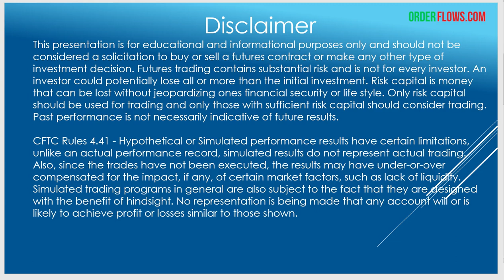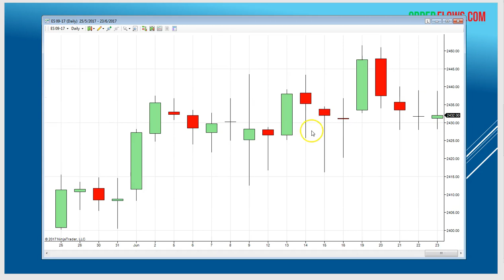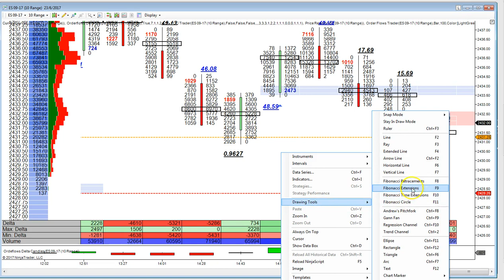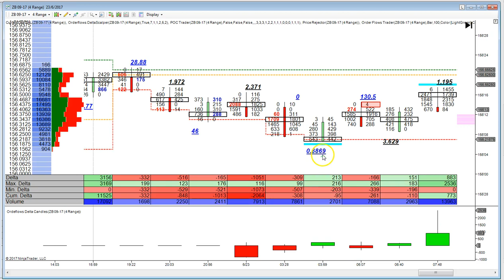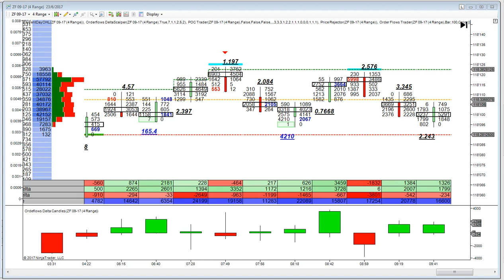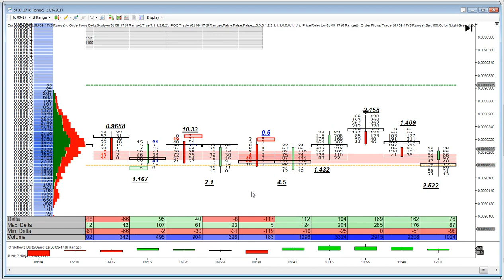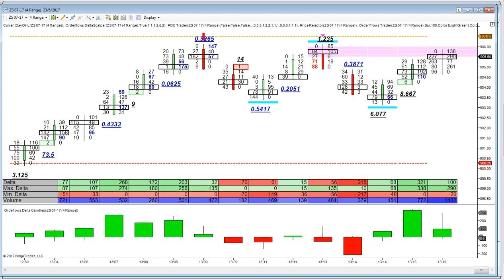Orderflows Market Analysis June 23 2017 Day Trading Futures Contracts With Order Flow Tips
My order flow analysis for Friday June 23, 2017

A quiet end to a week that started out strong as Emini SP made new highs on Monday but no follow through on Tuesday and after that the market just went sideways the rest of the week. But the Nasdaq, benefiting from big gains for biotechnology companies, rose 0.5 percent on Friday to end the week with a 1.8 percent gain. Oil had another bad week, up slightly today to just over $43 but down 3.7 percent on the week.